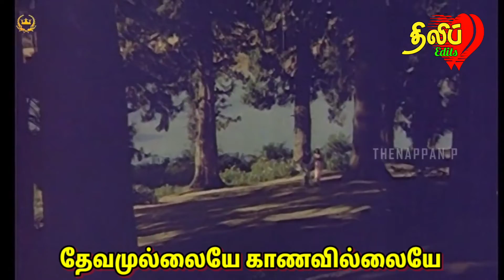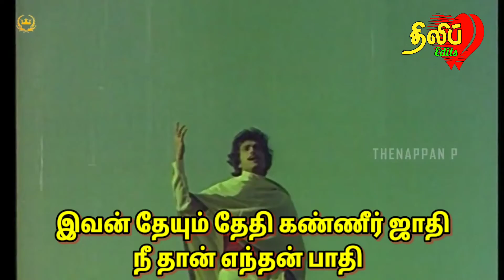தேவதை இளம் தேவி|Dhilip Edits|திலிப்|காஞ்சிபுரம்